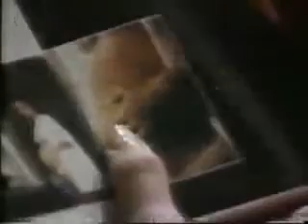Guiding Light October 1st or 2nd, 1990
I can't tell if this is the 1st or 2nd of October, pretty sure it's one or the other.